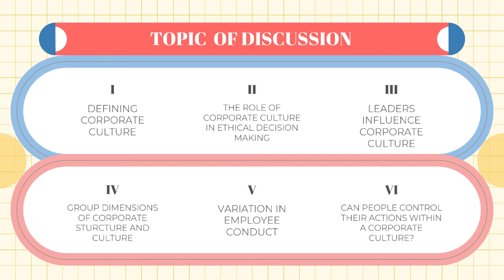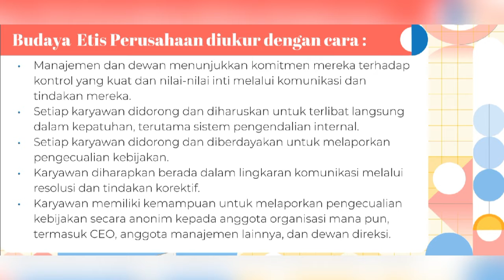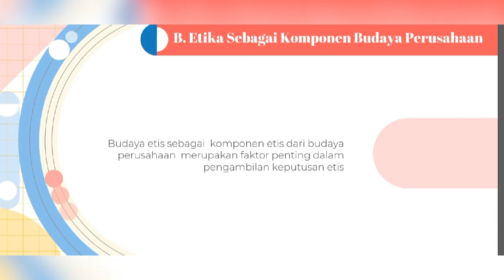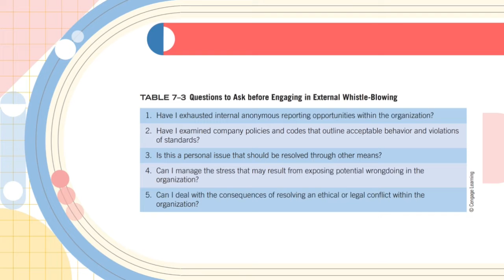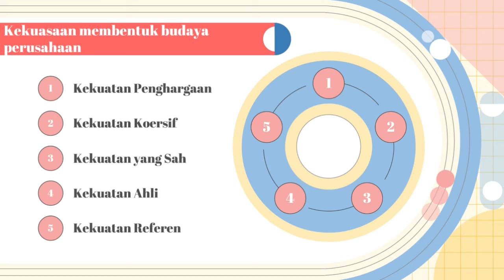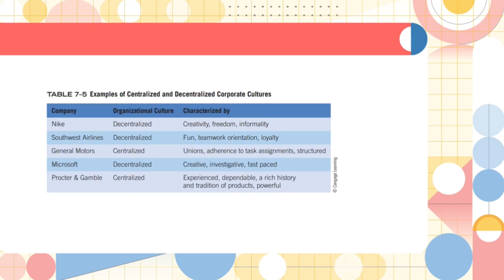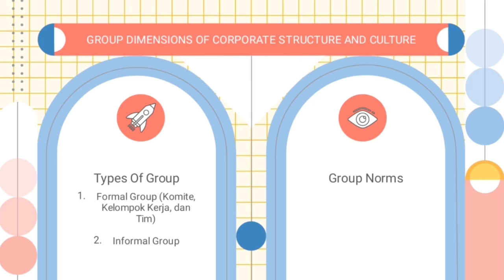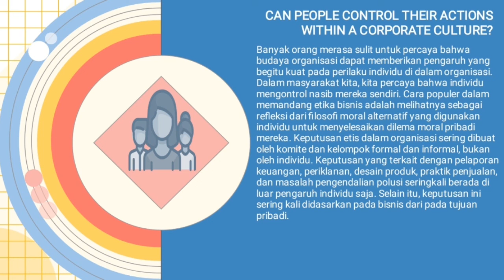Kelompok 5 - Organization Factors : The Role of Ethical Culture and Relationship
Assalamu'alaikum warahmatullahi wabarakatuh kami dari kelompok 5 Kelas 4A D4 Akuntansi PNP yang beranggotakan:
1. Rama Datul Ilham  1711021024
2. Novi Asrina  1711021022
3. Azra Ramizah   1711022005